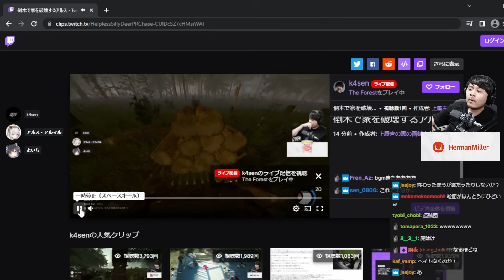無言でアルスとよいちにちょっかいかけるk4sen【The Forest】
-配信:Twitch